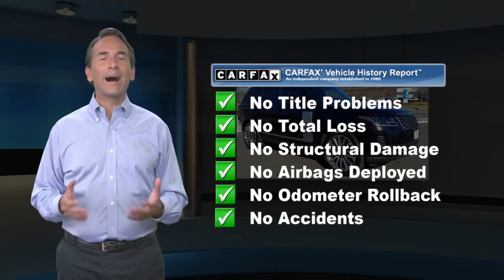Certified 2020 Land Rover Range Rover P525 HSE, Princeton, NJ L14763P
LR CERTIFIED...22" WHEELS...DRIVE PRO PACKAGE...MERIDIAN SURROUND SYSTEM...TOW HITCH RECEIVER...HEAD-UP DISPLAY...20-WAY HEATED/COOLED FRONT SEATS.HOME SERVICES AVAILABLE!!! *Video Walkarounds *Home Test Drives *Your Dream Car Delivered, LR CERTIFIED. 2020 Land Rover Range Rover P525 HSE 4WD ZF 8-Speed Automatic 5.0L V8 Santorini Black Metallic Certified. Land Rover Approved Certified Pre-Owned Details:* 165 Point Inspection* Up to 7-year/100,000 miles (whichever comes first) from original in-service date, including Trip Interruption Reimbursement* Warranty Deductible: $0* Transferable Warranty* Roadside Assistance* Vehicle HistoryRecent Arrival!Land Rover Princeton opened its doors to the community August of 1996. We offer a relaxed approach to vehicle shopping. We have committed ourselves to servicing customers and their needs to the fullest of standards. Our family in both sales and service have created a welcoming feel that has helped gain the attention of many. Land Rover Dealer in Princeton NJ has been recognized year after year for its outstanding customer satisfaction scores, which has always made us proud. It is you, our clients who continuously compliment the way we provide for your Automotive needs. A stress free, zero pressure environment is how we like to make you feel at home while shopping for Land Rover SUV and Range Rover trucks, or servicing your Land Rover vehicle. We are fully authorized Land Rover Range Rover service and parts center servicing customers in Princeton, NJ, Central Jersey, Mercer County. We hope you find our website as personal andcasual as an in person visit. Thank you,

[RLVID:2722:1fafdc96cf64189d:c9ae1509c31d2ec2:1]